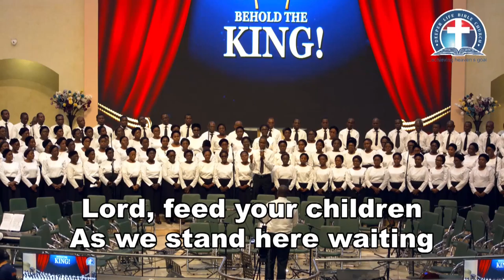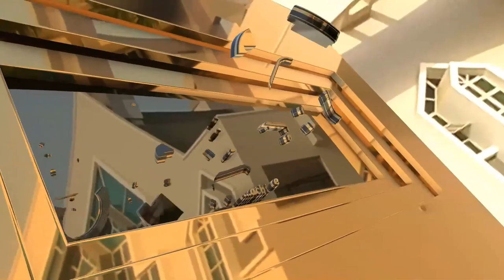Monday Bible Study February 04, 2019 PREPARING THE WAY FOR THE NEW KING